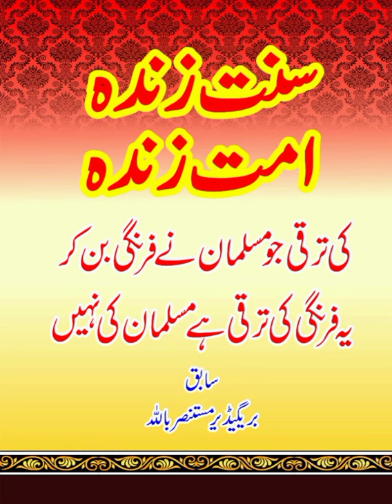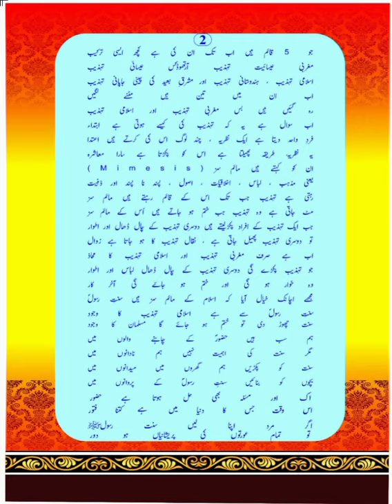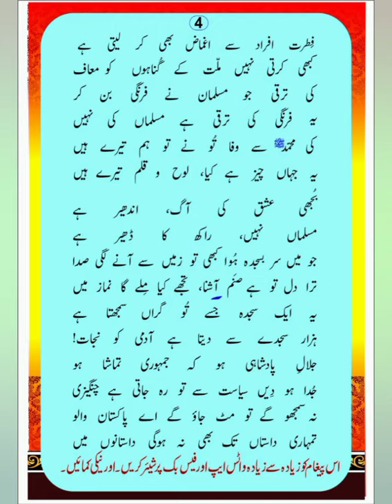October 17, 2021